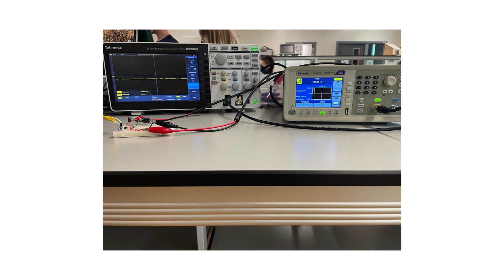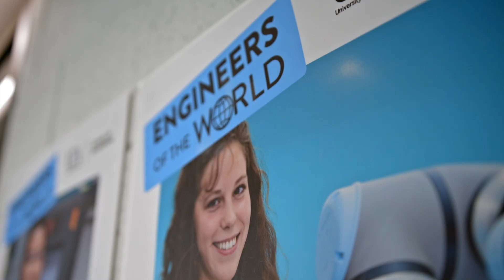Engineering at UEA: Where will your degree take you?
Wondering how studying engineering can lead you to a rewarding career improving people’s lives? Meet Ilaria Del Frate, a UEA Energy Engineering graduate and now a Design Engineer at Equatorial Power, based in Kampala, Uganda. Discover how UEA’s comprehensive programme equipped her with the skills to design and develop solar mini grids, bringing sustainable electricity to rural communities and transforming lives.

From practical learning to impactful projects, see how UEA’s engineering courses prepare you for a career where you can innovate, solve real-world problems, and drive positive change. If you're passionate about creating solutions with engineering and making a difference, UEA is your launchpad. Begin your future today with UEA.